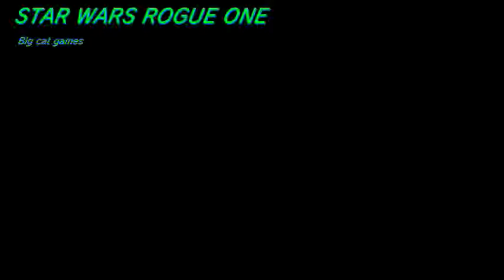STAR WARS ROGUE ONE A STAR WARS STORY Trailer in slowmoshin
STAR WARS ROGUE ONE  trailer in slowmoshin OK This new movie looks like it will take place before -STAR WARS A NEW HOPE